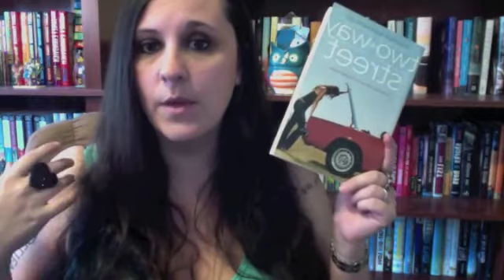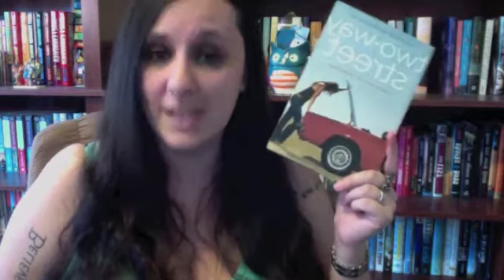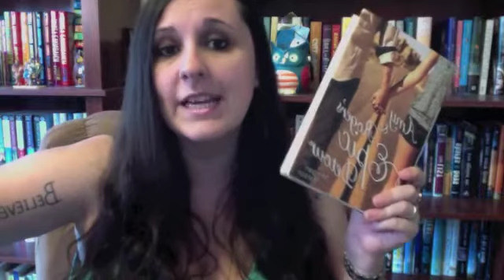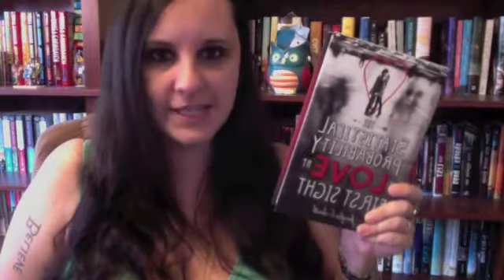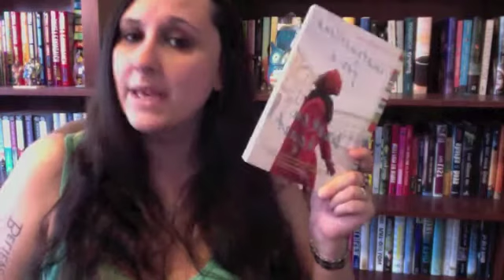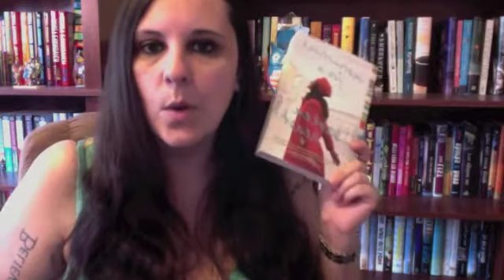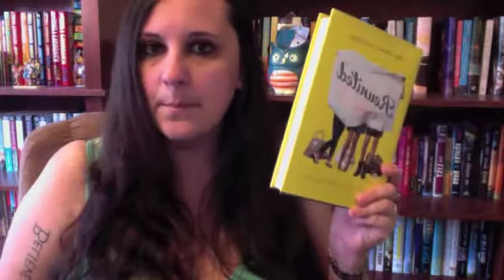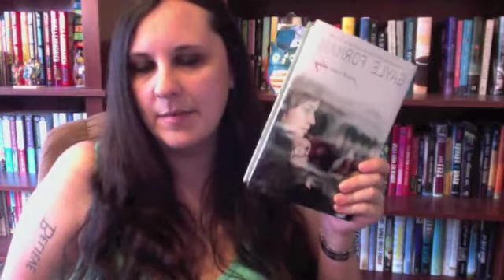Top 10 Tuesdays: Books that Feature Travel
Sometimes I get so caught up in the shiny YA books, that I forget that I do read other stuff. I should have put in Huck Finn and The Hobbit! Oh well.